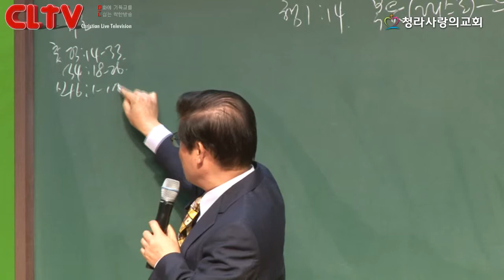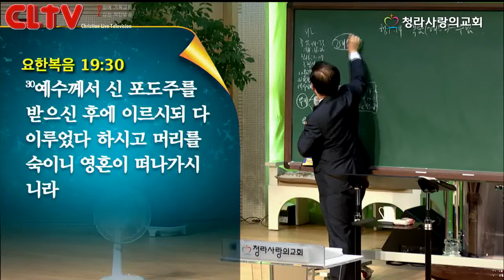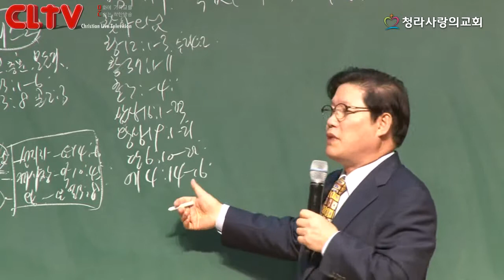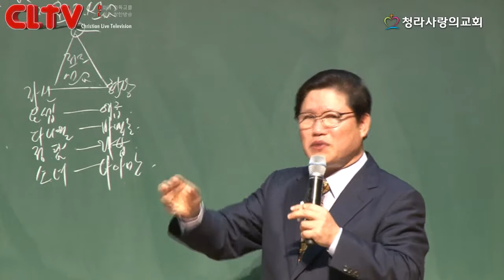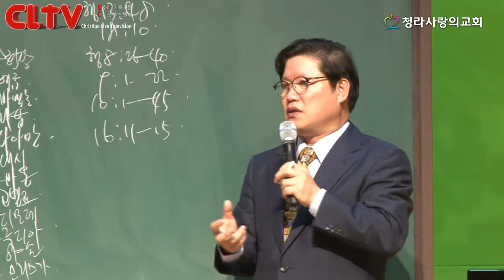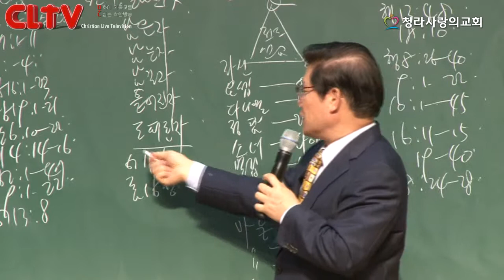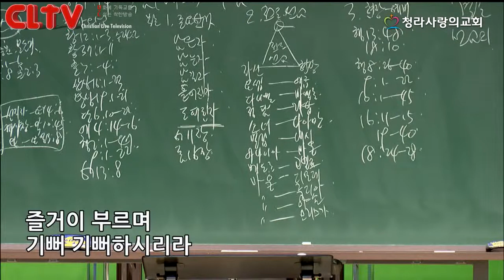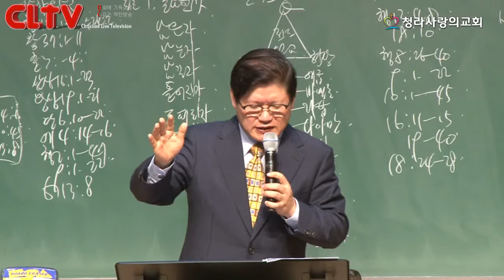CLTV파워메시지(HD)_'복음 누림' 청라사랑의교회(박용배목사)